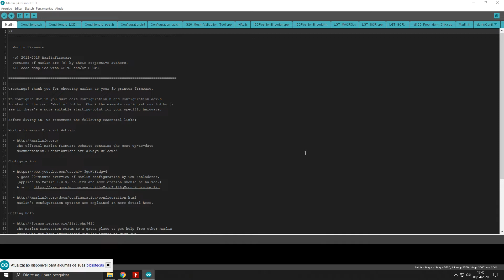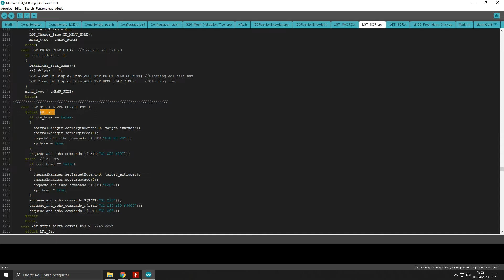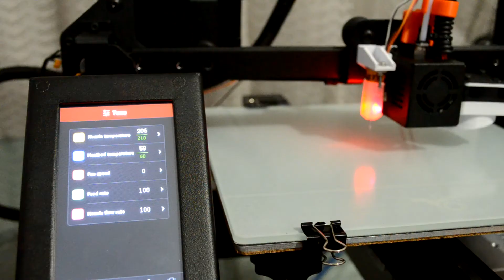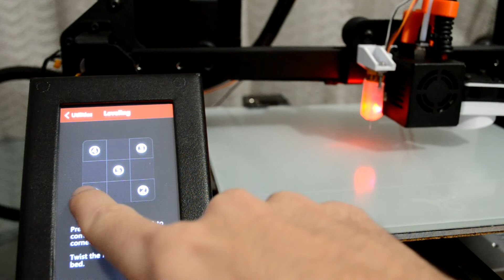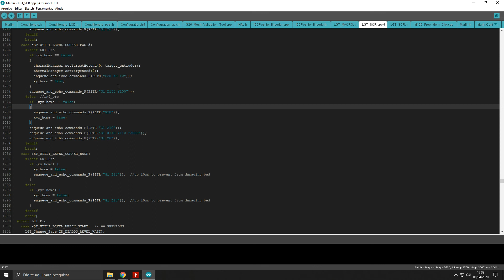Longer LK4 Pro e LK1 Pro - Habilitar o aquecimento na rotina de nivelamento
Nesse tutorial vamos ensinar como desabilitar a função que esfria a mesa e o hotend na hora de executar a rotina de nivelamento. Com essa alteração você irá preaquecer o hotend e a mesa, após chegar na temperatura setada, pode começar a nivelar a mesa sem pressa, pois ela não ira esfriar.

Qualquer dúvida basta escrever nos comentários que vamos responder o mais rápido possível.

Críticas e sugestões são bem vindas!